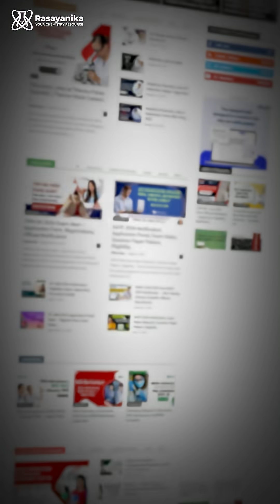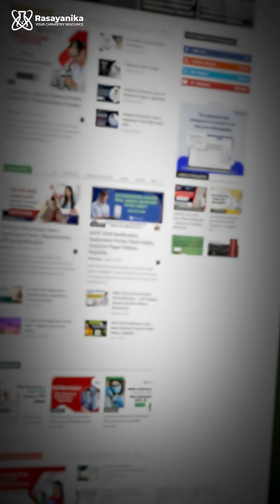Fresh Chemistry Jobs Posted 24 Hours Ago on Rasayanika - CFTRI Internships, Intas Hiring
Fresh Chemistry Jobs & Internships – Updated Daily!
Discover the latest chemistry opportunities posted in the last 24 hours on Rasayanika, including:

CFTRI Internships
Intas Pharma Hiring
Research, lab, and pharma positions across India
Stay updated and never miss a job!

Check out the newsletter 👉 rsnk.in/17november